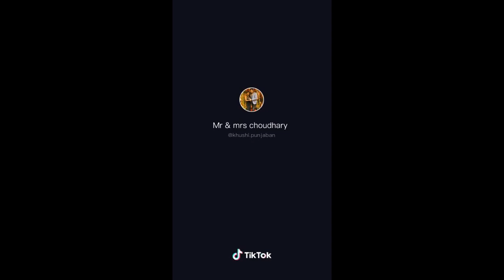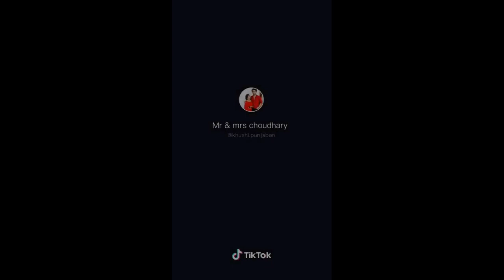TikTok Star Khushi Punjaban all tiktoks!